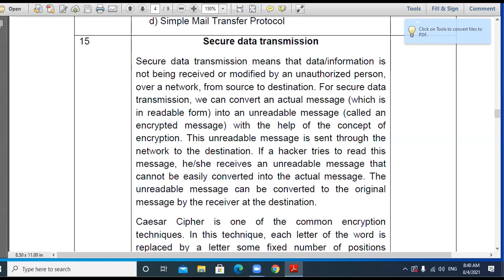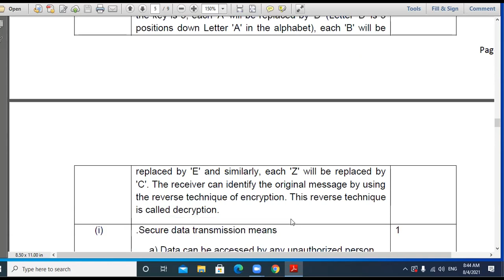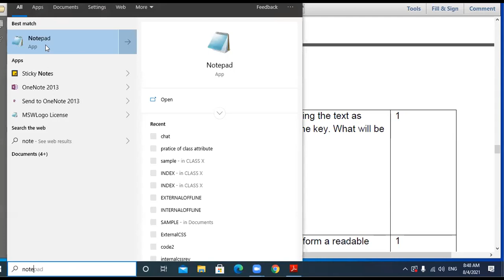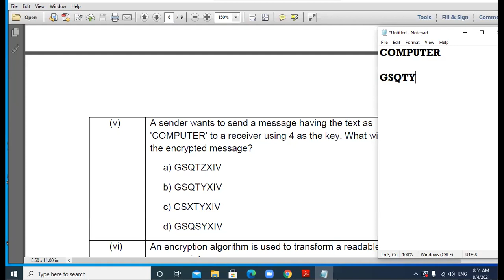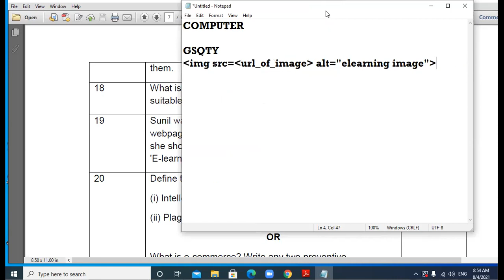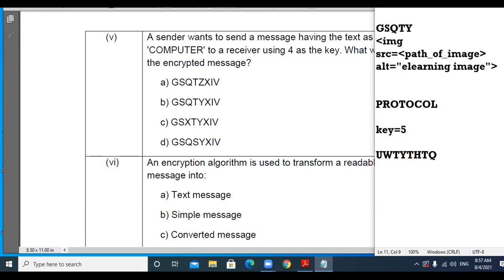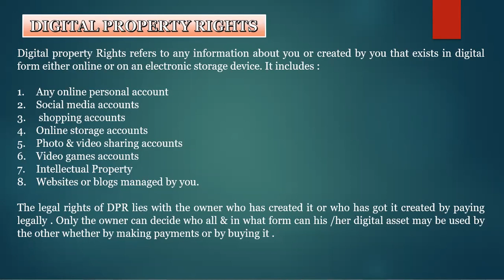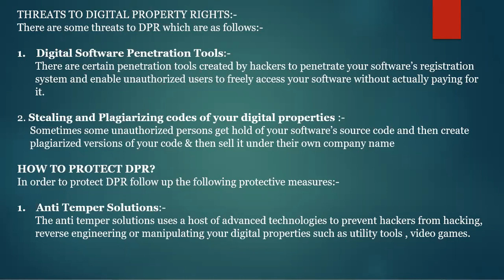04 08 21 X A,D COMP LECTURE